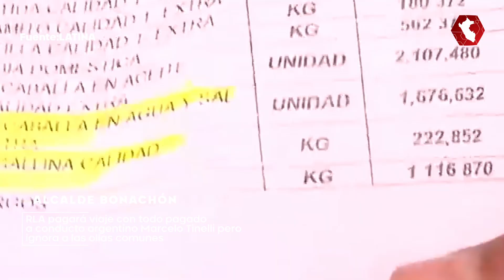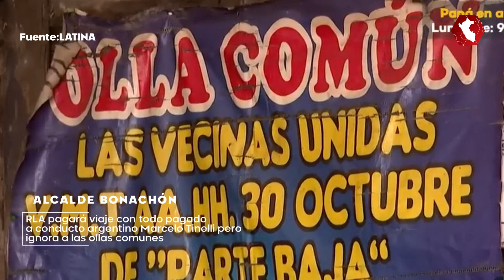López Aliaga invita a Tinelli a un viaje al Perú con todo pagado mientras ignora a las ollas comunes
¿QUÉ OPINAS? | Las ollas comunes, que pasaron a estar bajo la jurisdicción de la Municipalidad de Lima como parte del plan del alcalde Rafael López Aliaga para convertir la capital en una potencia mundial, han generado denuncias después de un mes de gestión. Se reporta que estas ollas comunes reciben menos productos que cuando estaban bajo el MIDIS. Mientras tanto, el alcalde sigue siendo noticia por condecorar a aquellos a quienes considera sus amigos o invitarlos a viajes con todos los gastos pagados, como el conductor Marcelo Tinelli. A pesar de que se afirma que el supuesto viaje será costeado con dinero de su propio bolsillo, las críticas continúan en su contra por priorizar temas irrelevantes cuando su gestión presenta serias deficiencias.